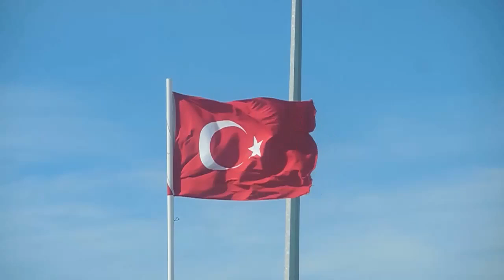TARİHDEN BİR YAPRAK *** Karadeniz'in İNCİLERİ *** GİRESUN ve TRABZON *** 3--6 -- Şubat--2016